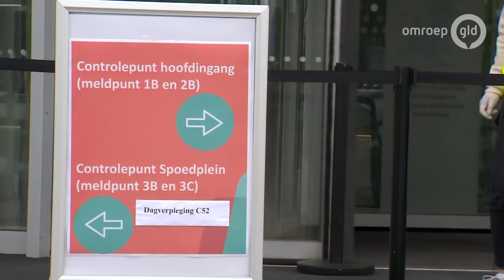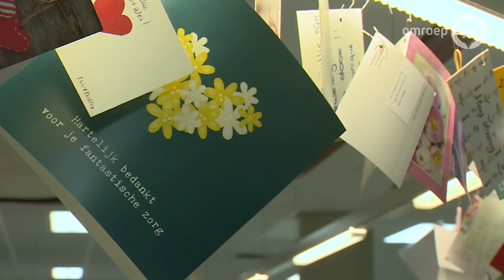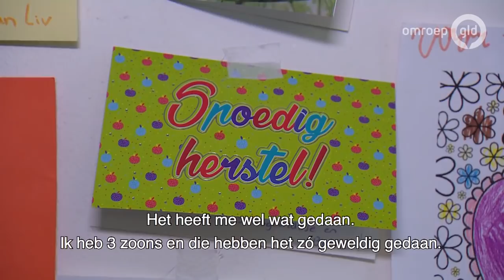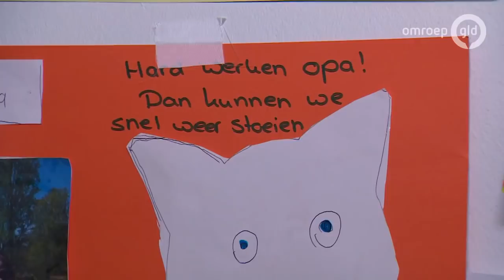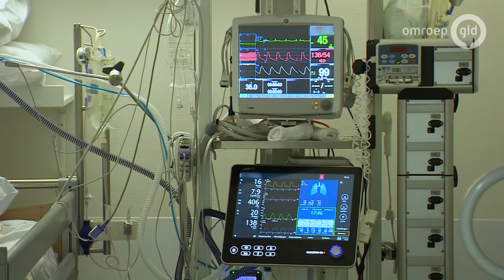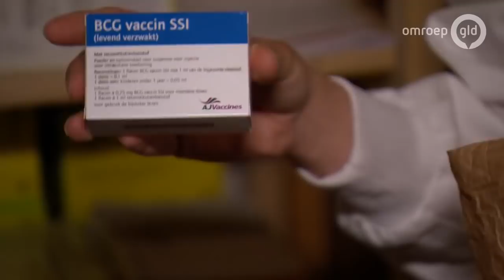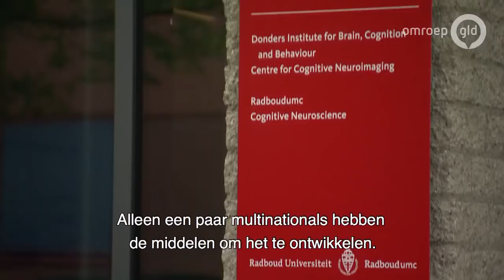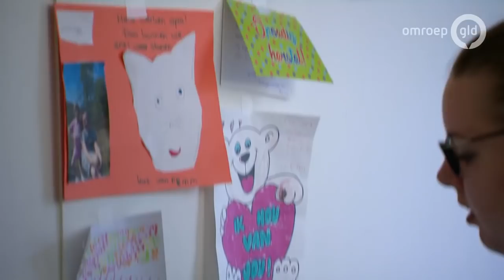Nu, in het ziekenhuis 16 juni 2020 - Nu, in het ziekenhuis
In deze documentaire ontdekken we hoe het er in het ziekenhuis aan toe gaat. Welke invloed heeft corona? We volgen de jacht op het vaccin en de coronapatiënten die nog steeds op de IC liggen. Ook staan we stil bij de reguliere zorg die weer opgestart wordt met de nodige 1,5 meter afstandsregels.